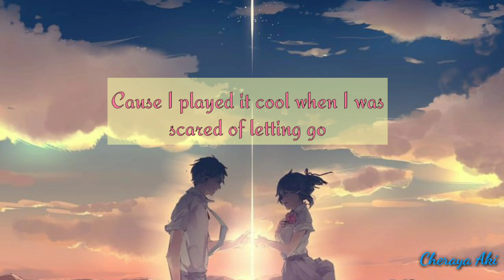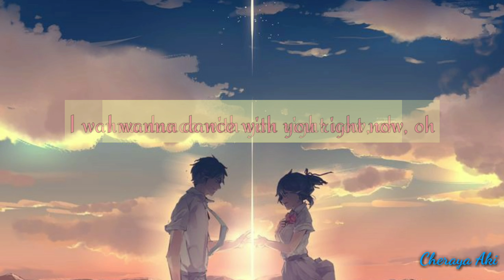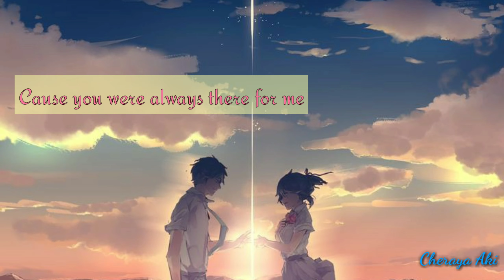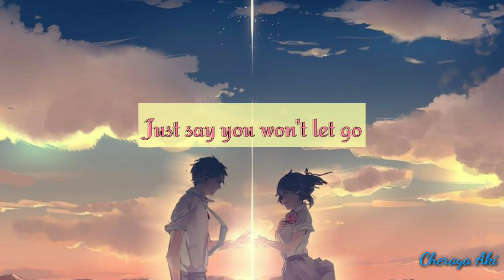Say you won't let go — James Arthur ( Madilyn Bailey & Josh Evans Cover)